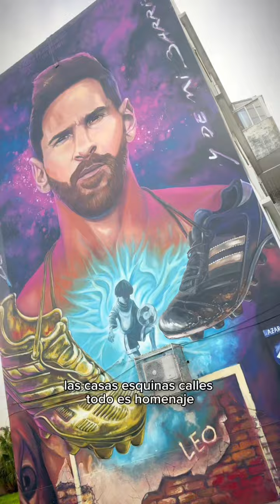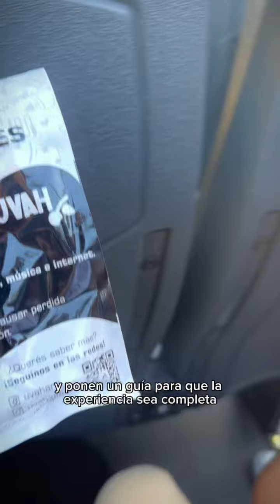Lionel Messi’s Childhood Home in Rosario, Argentina: A Journey Through His Early Days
Explore the humble beginnings of Lionel Messi, one of the greatest footballers of all time, in his childhood home in Rosario, Argentina. This video takes you through the house where Messi grew up, sharing stories of his early years, and showcasing the place that shaped his dreams. Discover how this talented young boy went on to achieve unparalleled success in the world of football, breaking records and winning numerous awards. From his early career at Newell’s Old Boys to his legendary time at FC Barcelona and his recent move to Paris Saint-Germain, Messi’s journey is truly inspirational.

Lionel Messi, born on June 24, 1987, in Rosario, Argentina, is widely considered one of the greatest football players of all time. His journey from a young boy in Argentina to a global football icon is marked by numerous achievements and records.

Early Career:

 • Newell’s Old Boys: Messi started playing football as a young boy with Newell’s Old Boys in Rosario, showing extraordinary talent from an early age.

Professional Career:

 • FC Barcelona (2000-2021): Messi joined Barcelona’s famed La Masia academy at the age of 13. He made his first-team debut in 2004 and went on to become the club’s all-time top scorer with 672 goals in 778 appearances. During his time at Barcelona, Messi won 10 La Liga titles, 7 Copa del Rey titles, and 4 UEFA Champions League titles.
 • Paris Saint-Germain (2021-present): In August 2021, Messi transferred to PSG, where he continues to showcase his incredible skills.

International Career:

 • Argentina National Team: Messi has been a key player for Argentina, winning the Copa América in 2021 and the FIFA World Cup in 2022.

Records and Achievements:

 • Ballon d’Or: Messi has won the Ballon d’Or a record 7 times.
 • Top Scorer: He is the top scorer in La Liga history and holds the record for most goals in a single La Liga season (50 goals in 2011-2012).
 • Assists: Messi also holds the record for most assists in La Liga and is renowned for his playmaking abilities.
 • Olympic Gold Medal: He won an Olympic gold medal with Argentina in 2008.

Lionel Messi’s career is a testament to his talent, hard work, and dedication to the sport of football.

Explora los humildes comienzos de Lionel Messi, uno de los mejores futbolistas de todos los tiempos, en su casa de infancia en Rosario, Argentina. Este video te lleva a través de la casa donde creció Messi, compartiendo historias de sus primeros años y mostrando el lugar que moldeó sus sueños. Descubre cómo este talentoso joven logró un éxito sin igual en el mundo del fútbol, rompiendo récords y ganando numerosos premios. Desde sus primeros años en Newell’s Old Boys hasta su época legendaria en el FC Barcelona y su reciente traslado al Paris Saint-Germain, el viaje de Messi es verdaderamente inspirador.